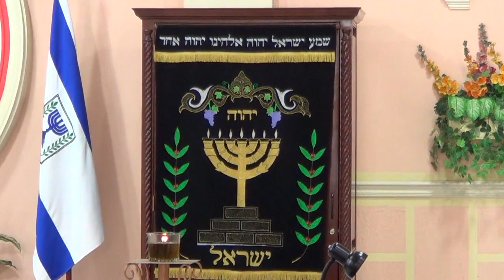Entrega de Yom Kippur 5776 por el Roeh Dr. Javier Palacios Celorio - Kehila Gozo y Paz